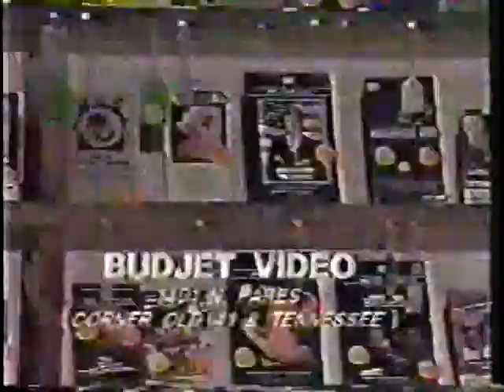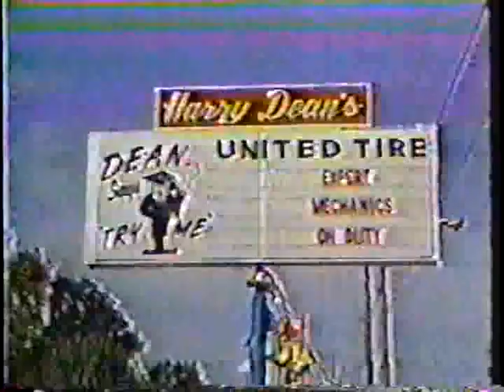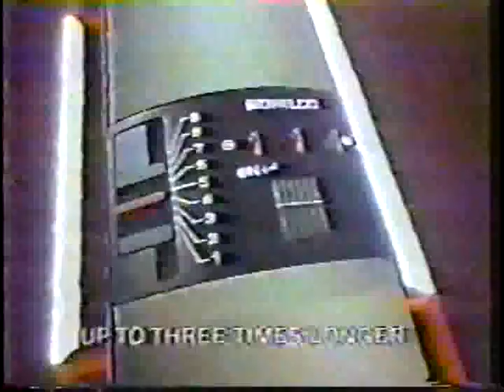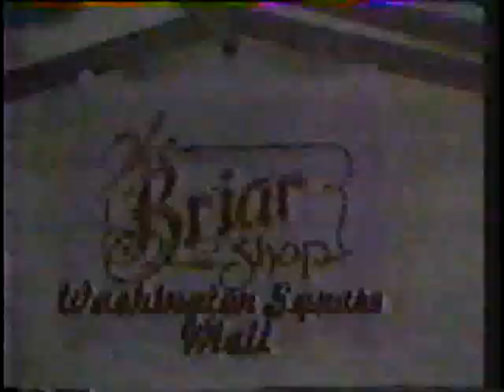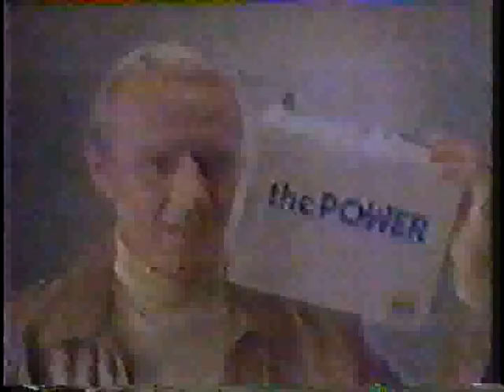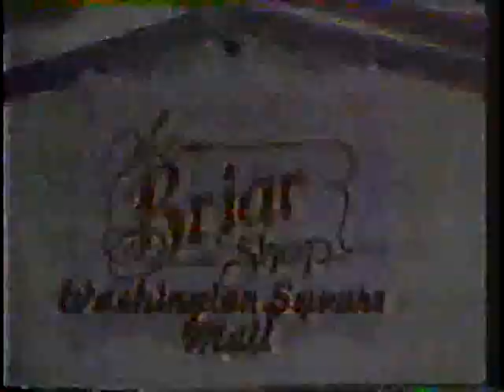Memphis Wrestling Full Episode 11-09-1984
Memphis Wrestling 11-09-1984 Hosted by Gordon Solie CWA has a working relationship with Crockett Promotions, so new faces features Ronnie Garvin, Ole Anderson etc.